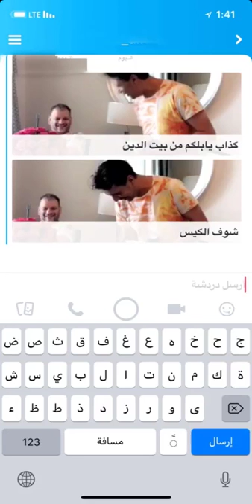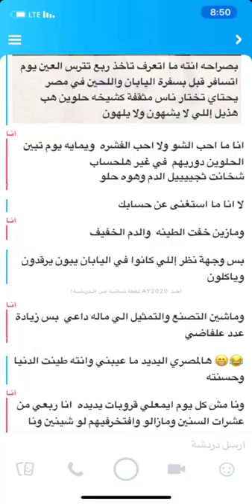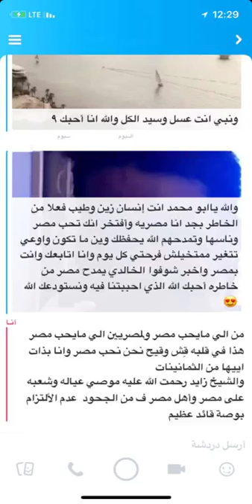خالد الخالدي-مصر ١٩-٦ -جولة في شوارع مصر